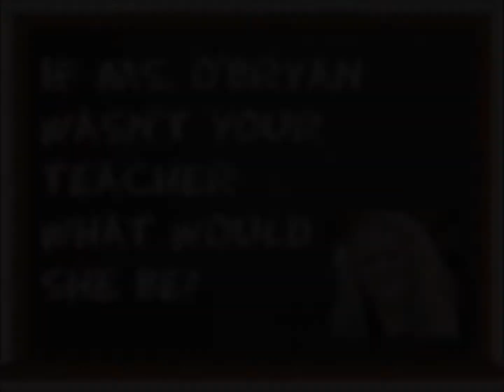Happy Birthday Ms. O'Bryan from your '13-'14 Class!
For Ms. O'Bryan on her birthday, May 22nd, 2014.